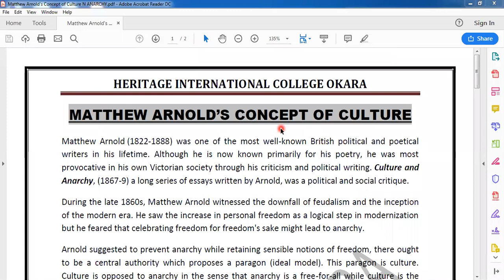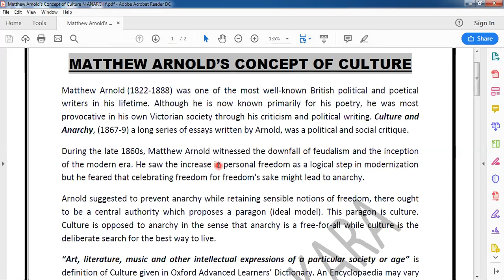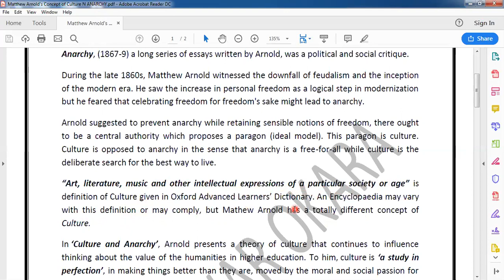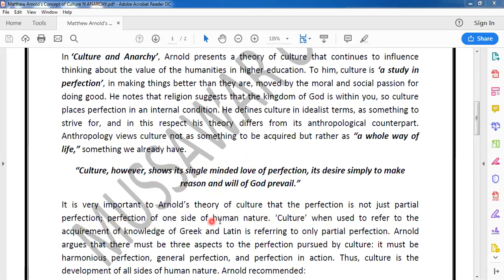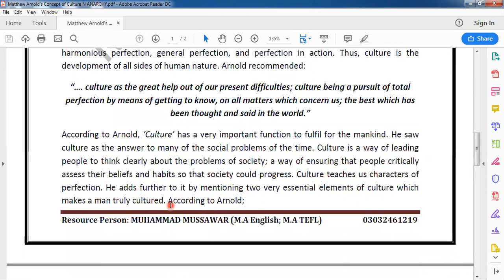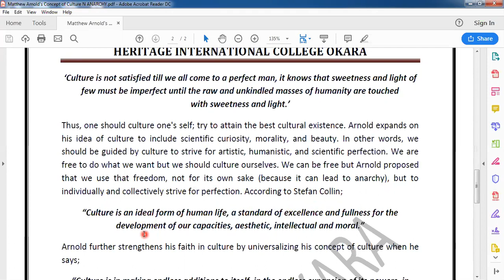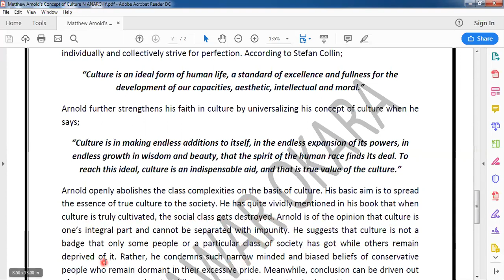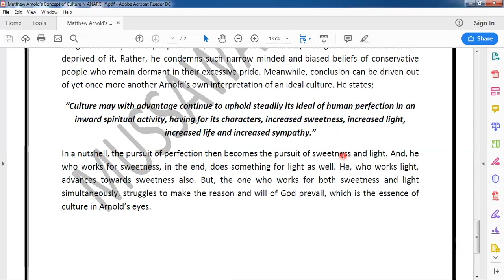CULTURE AND ANARCHY BY METHEW ANRNOLD SWEETNESS AND LIGHT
Culture and Anarchy, major work of criticism by Matthew Arnold, published in 1869. In it Arnold contrasts culture, which he defines as “the study of perfection,” with anarchy, the prevalent mood of England's then new democracy, which lacks standards and a sense of direction.